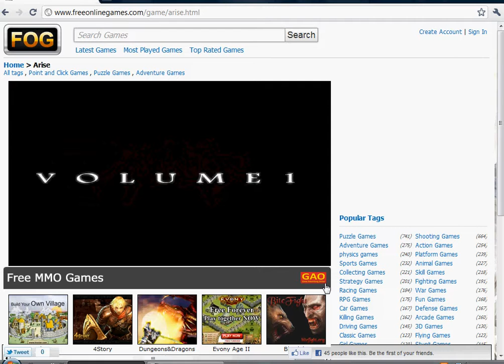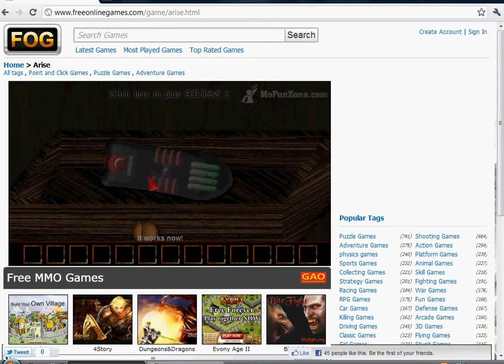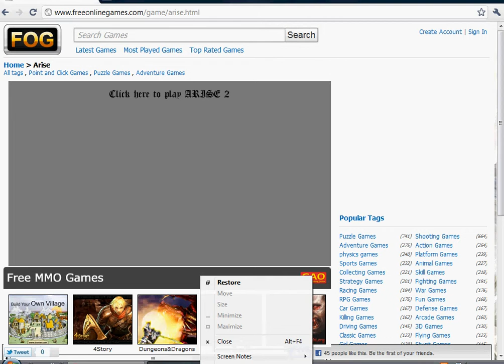How to pass Arise